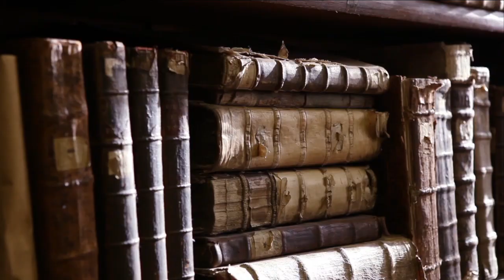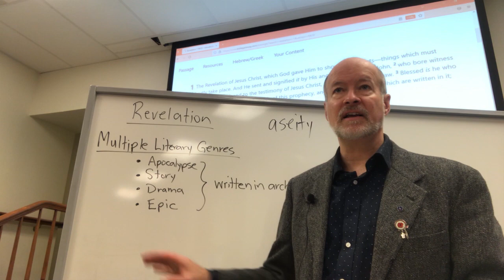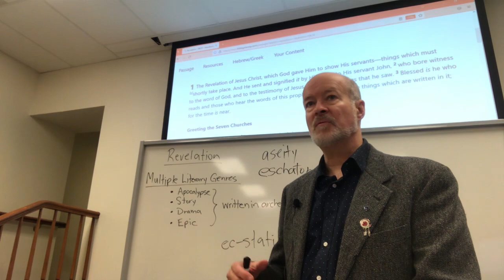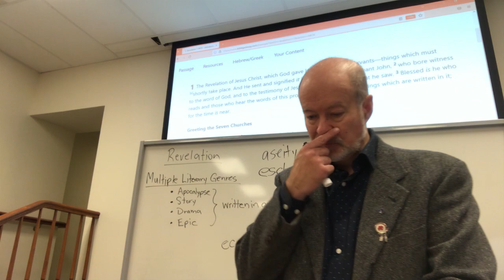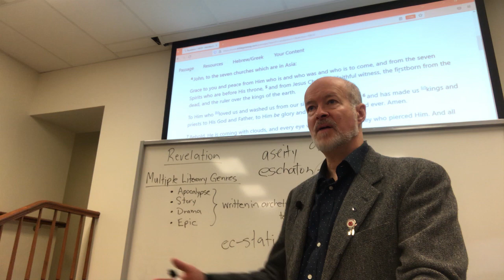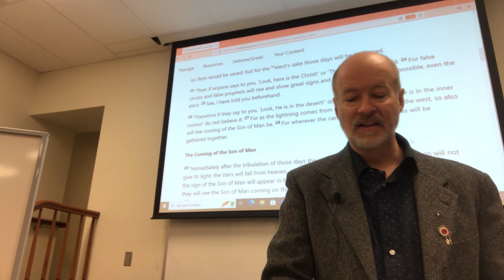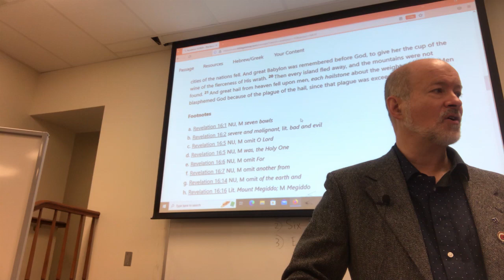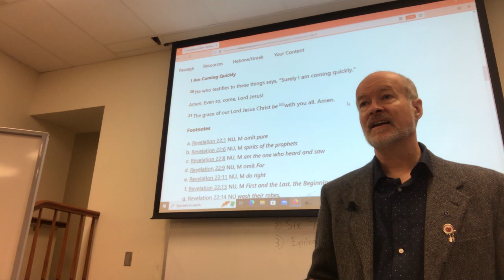The Book of Revelation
The Book of Revelation if the most literary book of the Bible.

It is full of allusions, and is intensely imagistic.  It demands to be read a certain way, and attempts to read it otherwise give way to frustration and contorted exegesis.  This final lecture in my series on the Bible as literature will provide a broad overview of the right way to read it.